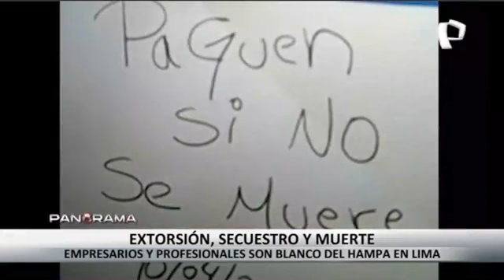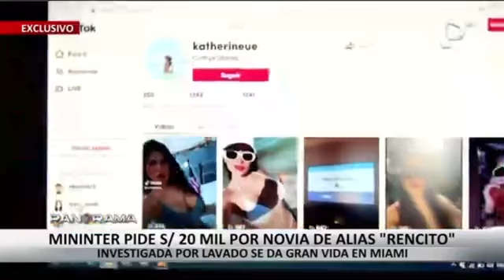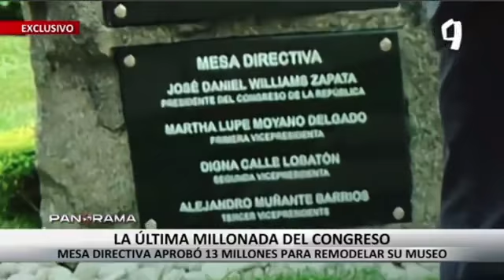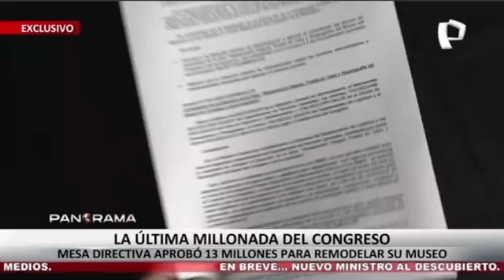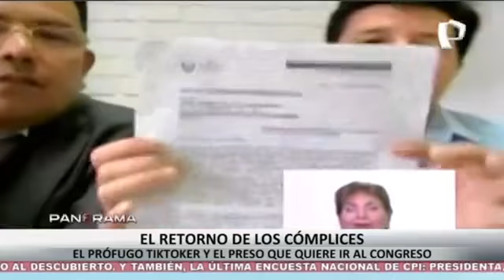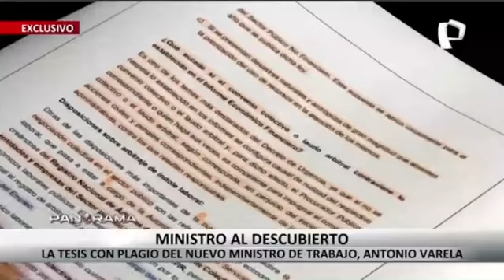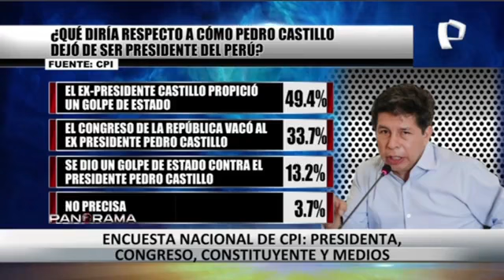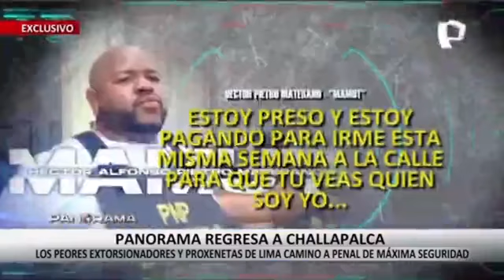EN VIVO - PANORAMA EMISION DOMINGO 30 DE ABRIL DEL 2023 CON MAVILA HUERTAS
EXCLUSIVO Otro Ministro AL DESCUBIERTO. Y también, imágenes inéditas de la CRISIS regional por las FRONTERAS

- Extorsión, secuestro y muerte
Empresarios y profesionales son blanco del hampa en Lima

- Mininter pide S/20 mil por novia de alias “Rencito”
Investigada por lavado se da gran vida en Miami

- Extorsión, secuestro y muerte: empresarios y profesionales víctimas del hampa

- Crisis en la Frontera Sur
Migrantes llevan varios días varados entre Chile y Perú

- Entrevista en vivo
Encuesta Nacional de CPI: Presidenta, Congreso,
Constituyente y medios

- ¡Exclusivo! Ministro al descubierto: tesis con plagio del nuevo ministro de Trabajo Antonio Varela

EXCLUSIVO: Panorama regresa a Challapalca
Los peores extorsionadores y proxenetas camino al penal de máxima seguridad.